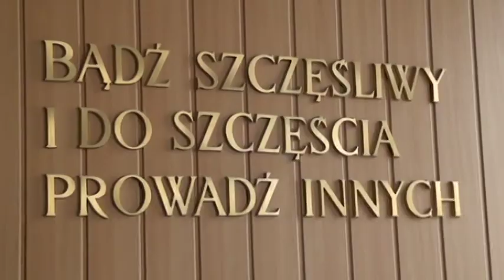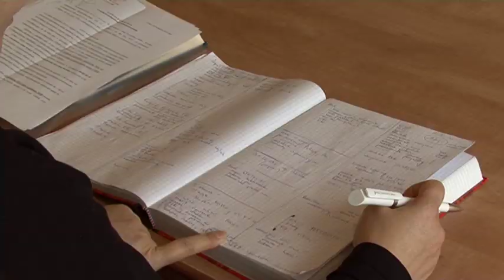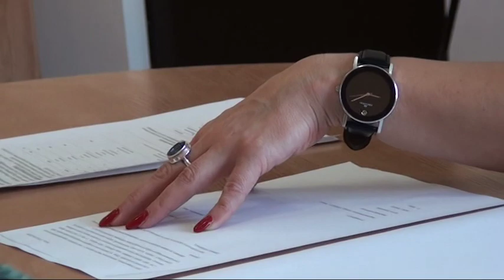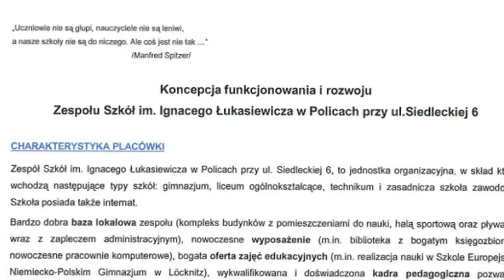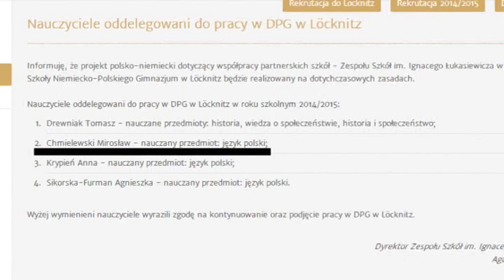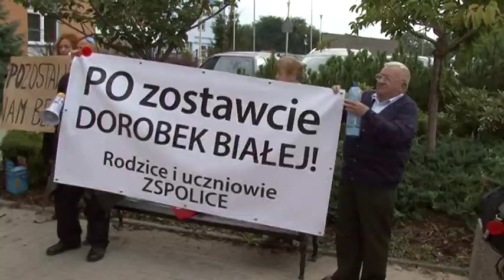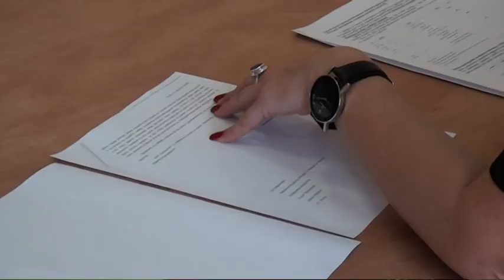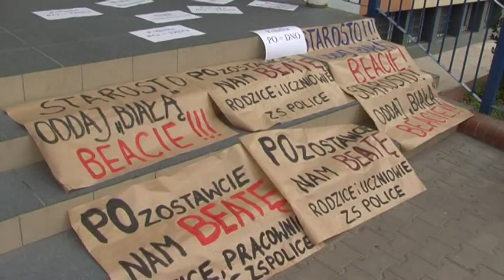Nasze sprawy: Co dalej z "Białą"?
17 lutego 2014r. O sytuacji w Zespole Szkół im. I. Łukasiewicza w programie "Nasze sprawy" Telewizji Police.